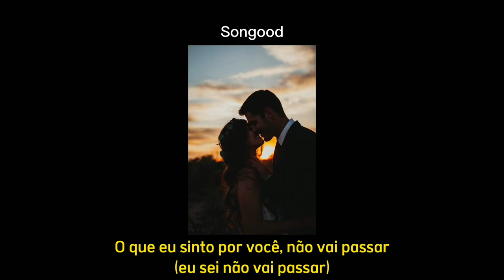D Black - 1 Minuto (Status) 💖✨